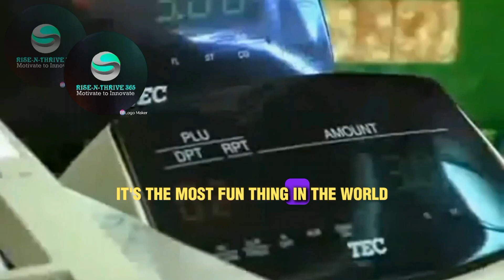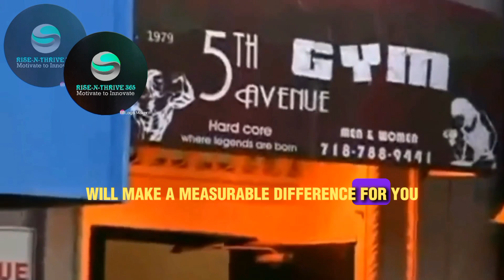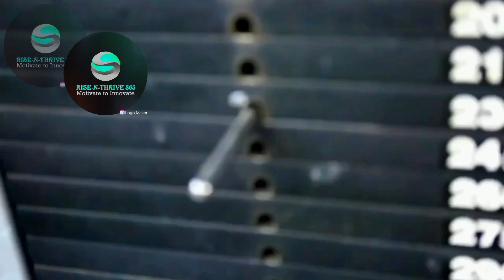HOW HE BECAME A LEGEND| LIVE FOREVER ♾️| KOBE, TONY Robbins, JACK Canfield| Motivational video